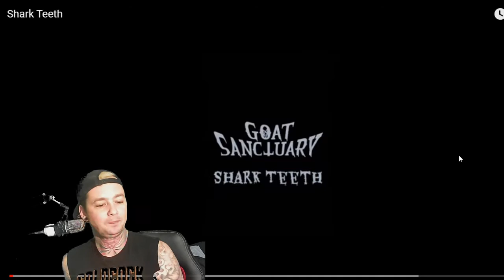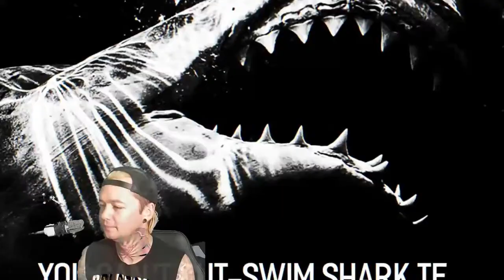Goat Sanctuary - Shark Teeth - Local Band Smokeout Reaction / Review